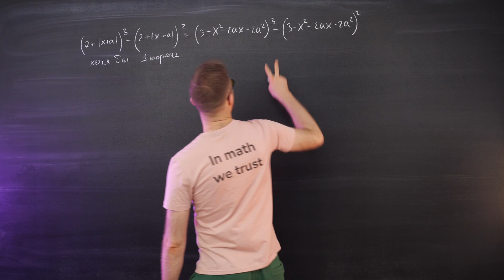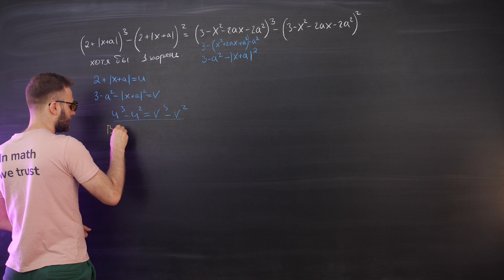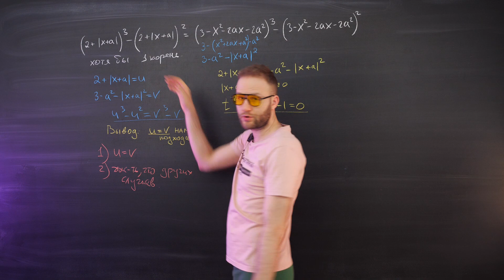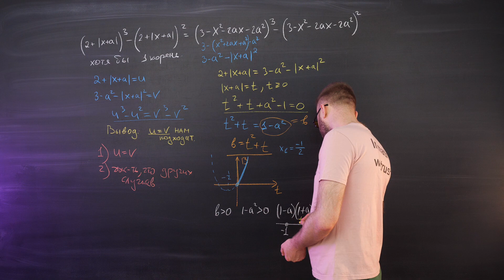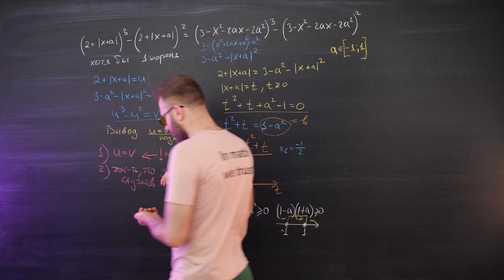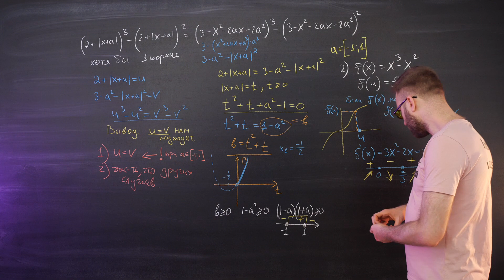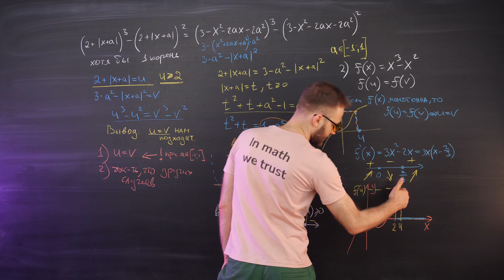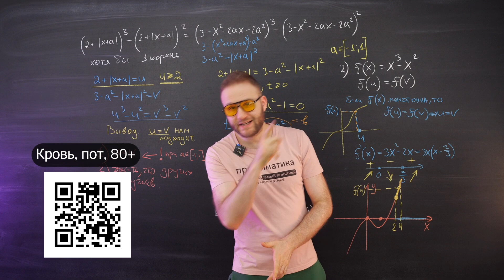Очень жёсткий параметр на ЕГЭ 2024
🔥Кровь, пот, 80+

Задать вопрос TG: @profimatika_ask